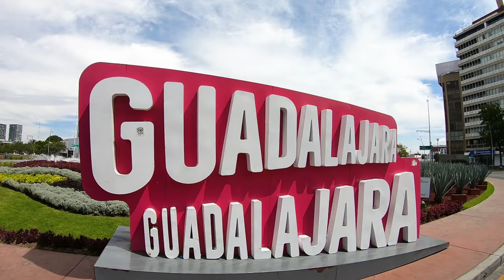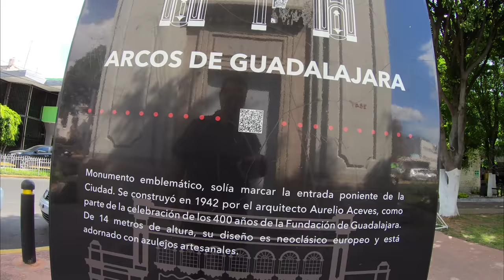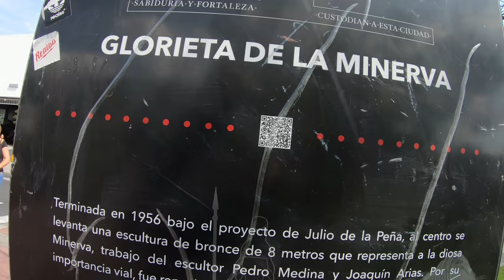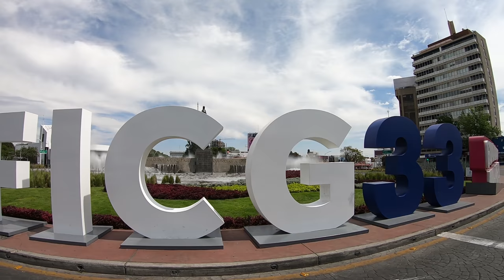Modern Guadalajara Sunday Walk - Mexico 2018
I am in the Mexican city called Guadalajara on a Sunday. This long street is called Avenida Vallarta. They close this street on Sundays from 8AM until 2PM. I walk to the Arcos Vallarta Guadalajara and finish the walk at Glorieta de La Minerva, a large statue.

Google traductor:
Estoy en la ciudad mexicana llamada Guadalajara un domingo. Esta larga calle se llama Avenida Vallarta. Cierran esta calle los domingos de 8 a.m. a 2 p.m. Camino al Arcos Vallarta Guadalajara y termino el paseo en la Glorieta de La Minerva, una gran estatua.

Equipment used to make this video:
GoPro Hero 6
1/4 to 1/4 thread camera adapter.
Sony AX-53 camcorder

Insert these links in your YouTube video description:
Thanks, Richard